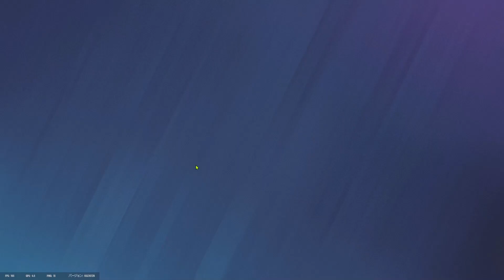2023 12 20